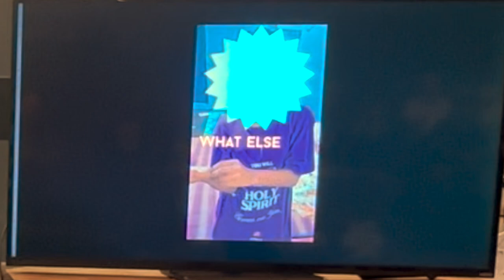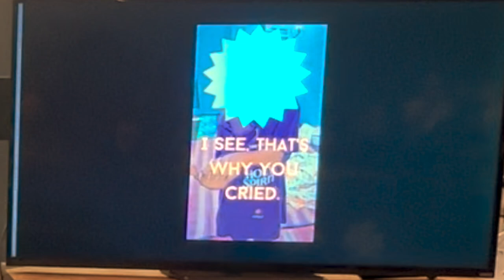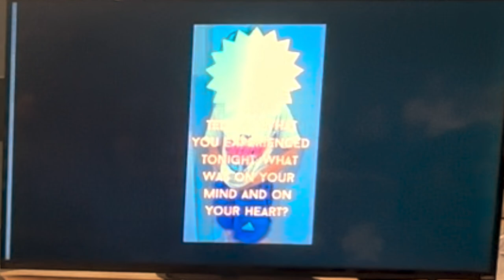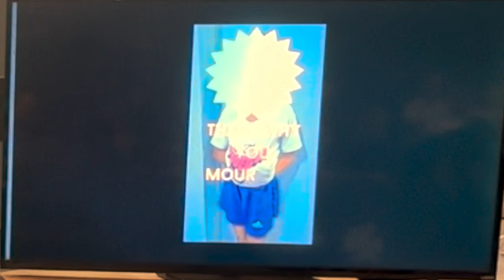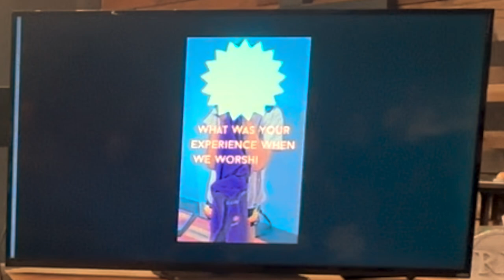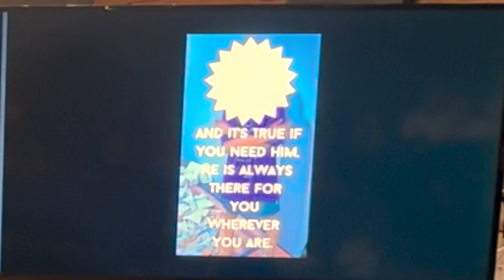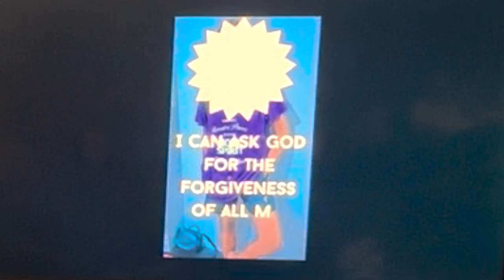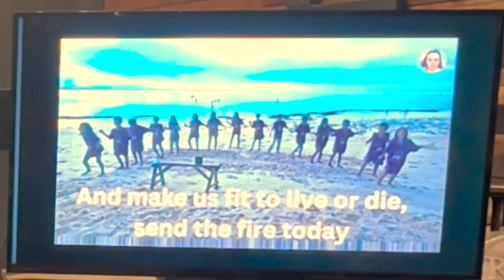Aaron & Chari Lousteau: What Are You Kissing Him For?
Aaron & Chari Lousteau, The Crossway Ministry, 9/8/24

The first part is a presentation about the trip Aaron and Chari took to the Philippines. Aaron and Chari ministered to a group of children and a mighty move of the Holy Spirit took place. In this powerful presentation, Aaron and Chari speak from their hearts of how the children were touched and how through that their own hearts were touched as well. At the end, Aaron gave a short, anointed message about the woman who wept and kissed Jesus' feet in the Luke 7 passage. You will not want to miss out on watching this beautiful presentation and message.